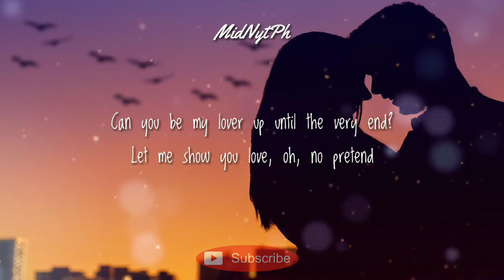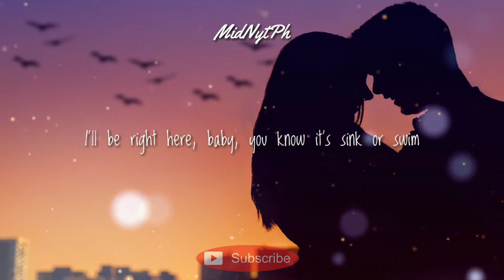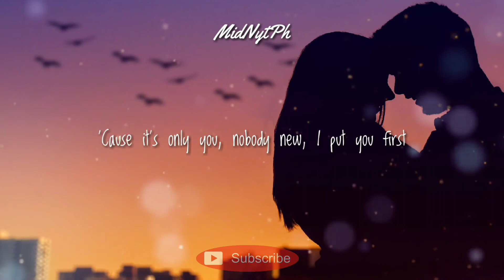AT MY WORST - Girl Version (Fast) (Lyrics)🎵I need somebody who can love me at my worst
Song title - At my worst
Artist - Pink Sweat$
cover - Girl version

🎵LYRICS🎵

Ooh, ooh-ooh
Ooh-ooh-ooh, ooh-ooh-ooh-ooh

Ooh, ooh-ooh
Ooh-ooh-ooh, ooh-ooh-ooh-ooh
Ooh-ooh-ooh, ooh, ooh-ooh
Ooh-ooh-ooh, ooh-ooh-ooh-ooh

The Music and Picture isn't mine, I made it together to make awesome lyrics video like this❤🎤🎧